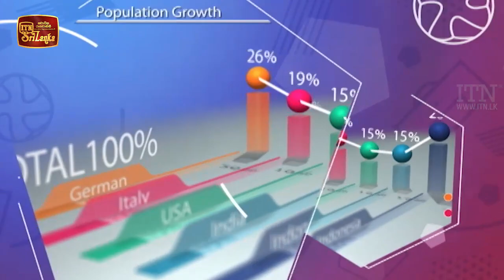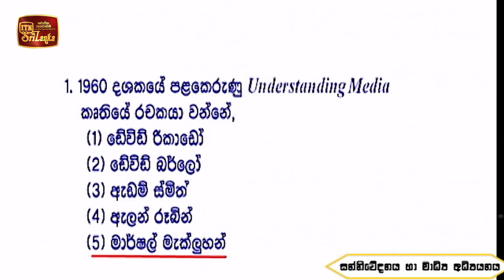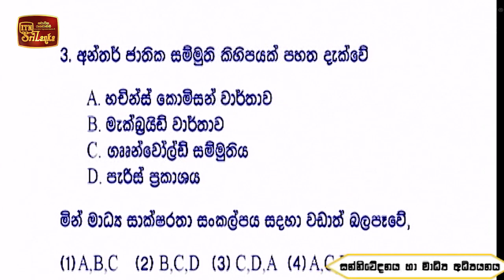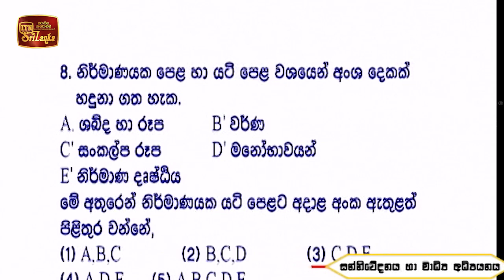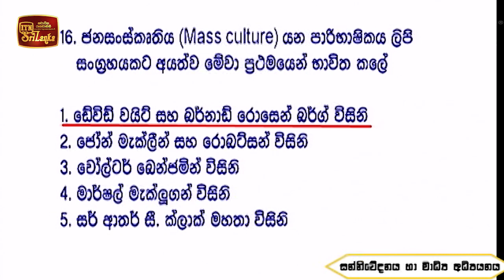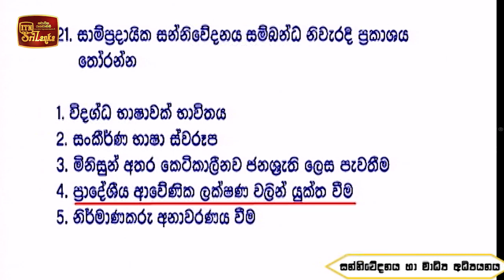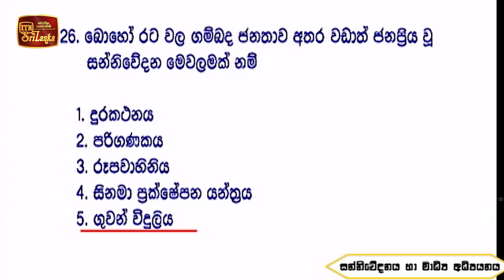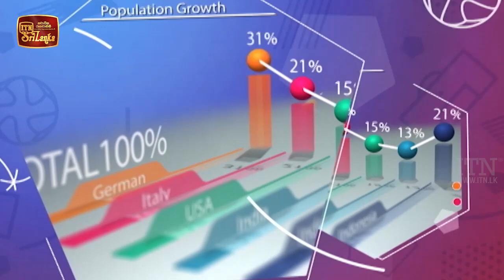Thakshilawa - A/L Communication & Media Studies (2021-07-23) | ITN